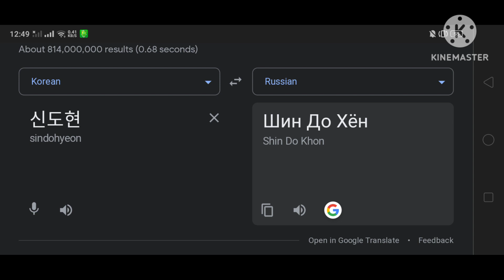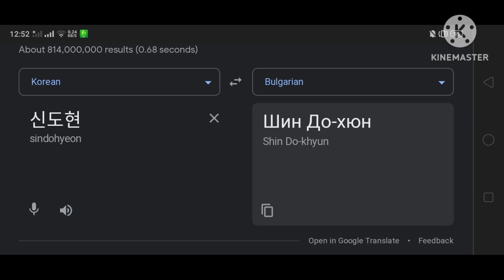Shin Do Hyun In Different Countries | Part.1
(Shin Do Hyun)

Part.1 : (Songlist) :
01. 🇱🇹
02. 🇷🇺 Russian Folk Song - Katyusha
03. 🇬🇧
04. 🇱🇰 Nana Vile
05. 🏴󠁧󠁢󠁷󠁬󠁳󠁿
06. 🇦🇱 Eduart Dema - Do Ta Marr Nusen Came
07. 🇭🇷
08. 🇸🇪 I Riden Sa
09. 🇨🇭
10. 🇧🇷
11. 🇿🇦 Pamela Nkutha - This Is Africa
12. 🇧🇬

Part.3 : Sometime (12 Languages)

Part.4 : Sometime (14 Languages)

Part.5 : Sometime (14 Languages)

Thumbnail : Shin Do Hyun In Bulgaria